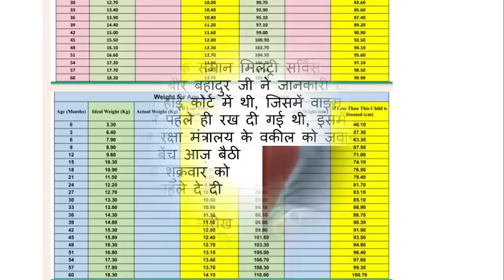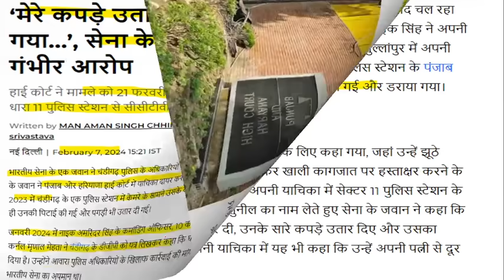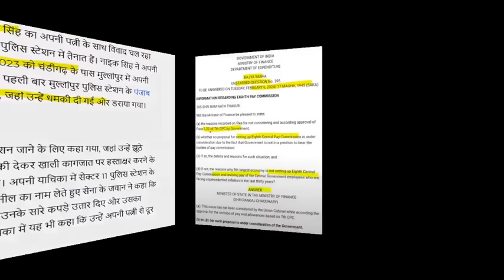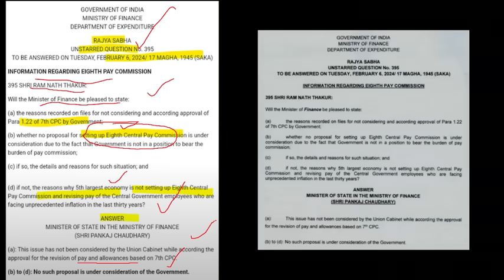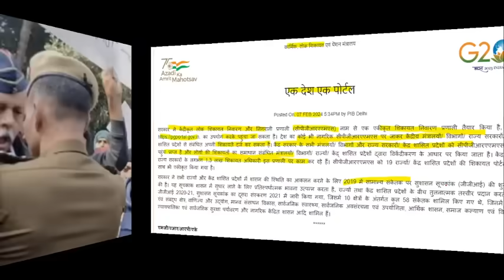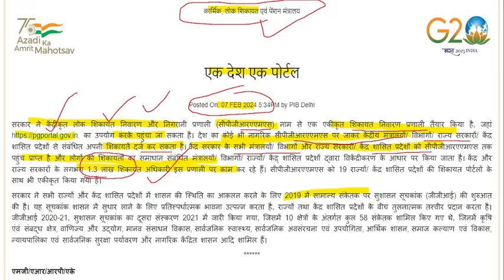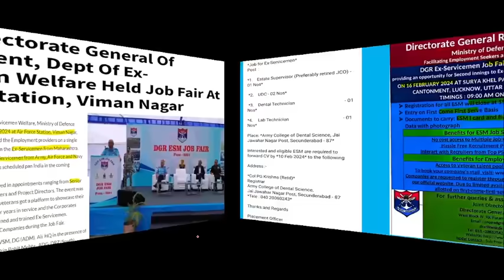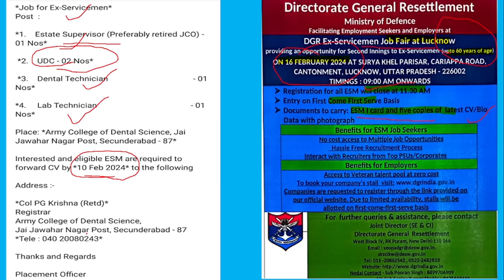सेना के Nk को पीटना पड़ा मँहगा, CO ने पुलिस की खटिया खड़ी की, Equal MSP-15500 पक्की खबर, DA-50% मर्ज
IMPORTANT LINKS
NOTIFICATION-

100% EX- SERVICEMEN JOB/ ONLY FOR EX-SERVICEMEN JOB